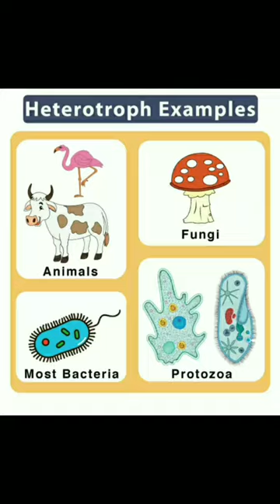🌿Autotroph Vs Heterotroph🐄